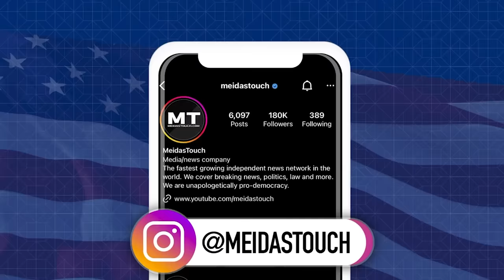Lauren Boebert gets SHUT DOWN by New Democratic Star TO HER FACE during must-see hearing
Democratic Rep. Jasmine Crockett had no time for Republican Lauren Boebert's antics during a hearing on Wednesday. Francis Maxwell reports.